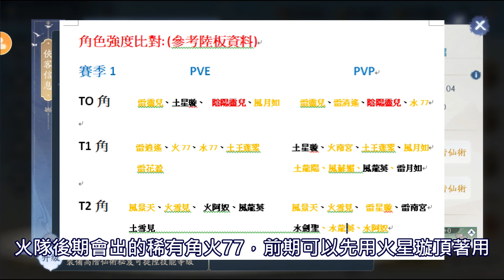《新仙劍奇俠傳之揮劍問情》★仙劍新遊戲淺聊一下★新手剛玩必知的七件事★隊伍組成★日常任務★開服比拚活動★義結金蘭★好友系統★仙盟★幸運招募★